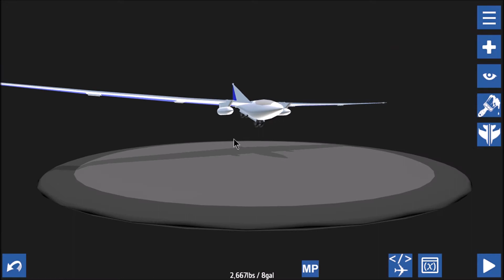Experimental Semi-Tailless Glider Takes Flight!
An experimental semi-tailless glider design takes flight.